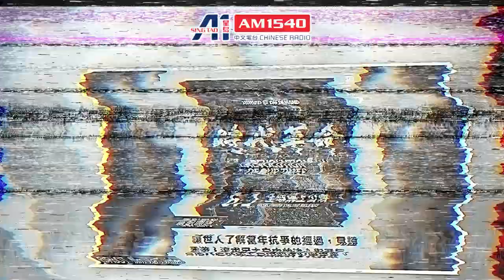【 時代革命】 周冠威: 喚起單純 不想失去盼望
電影可以改變歷史，這是紀錄片《時代革命》導演周冠威的信念, 電影宣傳句:
“不是時代選中了我們,
是我們選擇改變時代”
《時代革命》 紀錄 2019年在香港發生的「反對 逃犯條例修訂草案 運動」 （反送中運動）事實.
導演周冠威提到，事隔三年，希望《時代革命》 能夠發揮的作用，三年後的今日，人心有無改變？
孩童單純的心, 是否可以對抗恐懼?
他最想《時代革命》的結局如何?
是有種人  純粹熱愛耕耘
是有種人  自創無數可能
是有種人  令這兒 有風景

存在, 提醒,  就是對美好願景的責任的承担,
希望保存單純,
記住祝願,
去面對將來,
不想失去盼望
這位,  就是《時代革命》的導演,  周冠威.